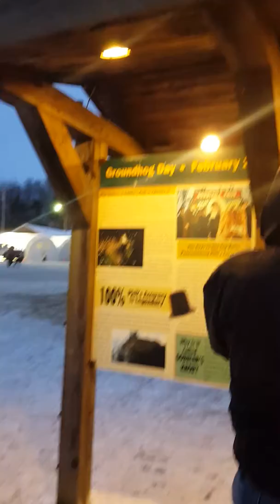We arrived to the Cobblers Knob 2.2.19